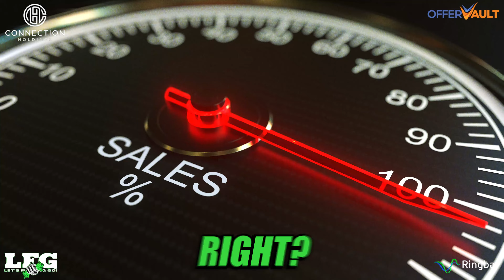I HATE TO LOSE: Alex Sheik's Journey from Med School to Solar Powerhouse 🌞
🎙 *Welcome to The LFG Show!* 🎙 It's your boy David Stodolak, and today I've got a special episode that'll leave you inspired and ready to conquer the world! 🌟

👥 I'm sitting down with my long-time friend, Alex Sheik, the Chief Revenue Officer and Co-owner of Momentum Solar- one of the top Residential Solar Companies in America.   Ever wondered how a med school student defies familial expectations to become a powerhouse in the solar industry? 🌞✨ Well, Alex's story is a wild ride of resilience, passion, and the relentless pursuit of one's true calling. From the pressures of becoming a doctor to pioneering one of the nation's top privately held residential solar companies, Alex's journey is nothing short of legendary. 🚀

But that's not all! We're also bringing you the incredible transformation of how Alex went from running a small construction company to excelling in sales and marketing at Momentum Solar. 🏗➡💼 Hear firsthand about the grit it takes to shut down a business and dive headfirst into a new venture, juggling roles and overcoming initial hurdles. His journey is a testament to focus and perseverance, culminating in a daring bet to achieve a million dollars in sales within a month! 💸🔥

We delve deep into themes of continuous effort, impactful leadership, and navigating financial challenges with a strong team. From adapting to remote work during the COVID crisis to making prudent financial decisions, this episode is packed with powerful lessons on leadership, teamwork, and business resilience. 💪🏽💼

Reflecting on humble beginnings, we discuss the transformative power of one's environment and the drive to reach greater heights. Through inspiring narratives of ambition and determination, we highlight the essential role of a supportive and complementary leadership team in sustaining success amidst challenging times. 🌠🤝

🎧 Tune in for an episode brimming with powerful lessons on leadership, teamwork, and the relentless pursuit of excellence. You don't want to miss this! 🎧🔥

0:06
Entrepreneurial Journey of Alex Sheik
9:06
Building Success Through Perseverance and Focus
14:14
Success Through Hard Work and Perseverance
23:19
Building Success Through Continuous Effort
32:33
Impactful Leadership During Challenging Times
42:29
Navigating Financial Challenges and Teamwork
49:10
Inspiring Growth Through Urban Aspirations